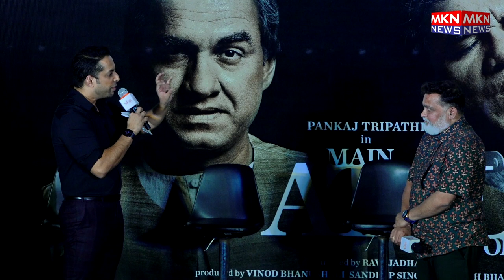PANKAJ TRIPATHI,RAVI JADHAV & VINOD BHANUSHALI AT THE TRAILER LAUNCH OF FILM MAIN ATAL HOON 03